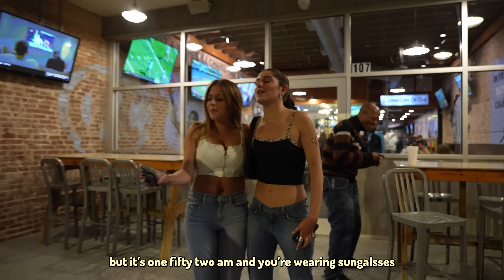UConn Fan Trolls Purdue (National Championship)!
UConn Fan Trolls Purdue (National Championship)! In this video I went to Purdue University in West Lafayette and pretended to be a UConn Husky Fan on their campus.

Intro: Let's Go (Remix) Key Glock & Young Dolph
Mid: Overseas Ken Carson

Comment prank ideas below!

mcdonalds fake employee prank, fake parking ticket prank, bestbuy employee prank, mall pranks, eating meat in a vegan restaurant, chirping baseball game, trolling a car show, playing basketball in dicks, fake doordash employee prank, fake wendys employee prank, pranking weebs at anime convention, fake golf instructor prank, trolling people fishing, farting in public prank, breaking glass in stores prank, fake mannequin scare prank, michigan football fan trolls ohio state football fans, returning vulgar toy prank, blasting innappropriate music in the library, fake business man prank, discord mod hates me, moaning in strangers ears, being a karen in public prank, vaseline handshake prank, aggressively staring at people prank, fake tow truck driver prank, scanning expensive items on peoples checkouts, she tried to seduce me, crazy mini golf challenge! loser has to..., I snuck into baylen levine's never grow up tour, pitt fan trolls west virginia, Ohio State fan trolls notre dame, usc fan trolls colorado buffaloes, Ohio State fan trolls Purdue, Penn state fan trolls Ohio State, lsu fan trolls alabama, Michigan fan trolls Penn state, Georgia fan trolls Tennessee, Ohio State fan trolls Michigan, Alabama Fan Trolls Georgia (SEC Championship), Eagles Fan Trolls Cowboys, Bengals Fan Trolls Steelers, Bears Fan Trolls Packers, Texans Fan Trolls Ravens, Buccaneers Fan Trolls Lions, Duke Fan Trolls UNC, Chiefs Fan Trolls 49ers (Super Bowl)!, Rangers Fan Trolls Islanders!, Rangers Fan Trolls Lightning, Lightning Fan Trolls Florida Panthers!, Washington Nationals Fan Trolls Reds!, Purdue Fan Trolls NC State (Final Four)!, UConn Fan Trolls Purdue (National Championship)!